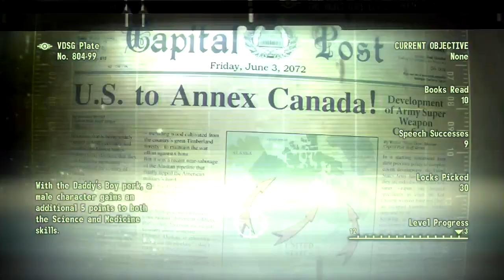Let's Play Fallout 3 w/Commentary [Episode 41] [Rescuing Vault 101!]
Welcome to episode 41 of my let's play fallout3 series! :)

As always please give the video a cheeky thumbs up if you can and if you're new to my videos and like what you see then click the subscribe button for more daily gaming videos! :)

Watch in 720p and full screen for maximum viewing comfort!